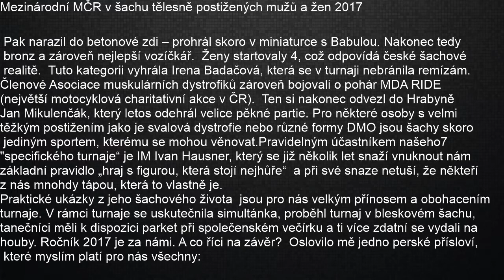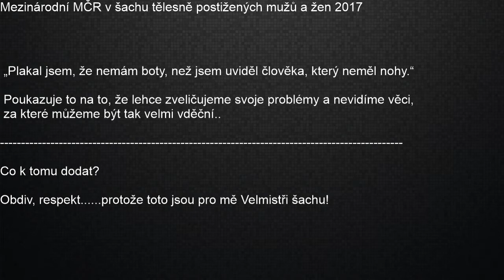Šachy - Mistrovství ČR tělesně postižených 2017 - s respektem a obdivem.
Oslovilo mě jedno perské přísloví, které myslím platí pro nás všechny: „Plakal jsem, že nemám boty, než jsem uviděl člověka, který neměl nohy.“ Poukazuje to na to, že lehce zveličujeme svoje problémy a nevidíme věci, za které můžeme být tak velmi vděční..

Mám pro Vás fotky, dvě partie a respekt k lidem, co si jej opravdu zaslouží a možná jednu myšlenku, děkuji za Váš názor na ní.
Petr Koutný